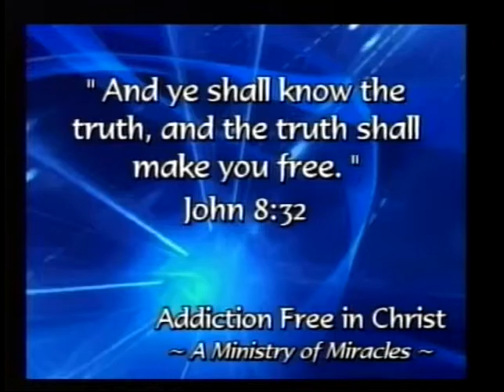Truth About Addiction 34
The Truth About Addiction with Pastors Jerry & Julie Jenkins. Filmed, produced and airs on CTN WTJR TV 16, Quincy, Illinois, April 2019. You can find out more information about this ministry and how you can help by visiting our